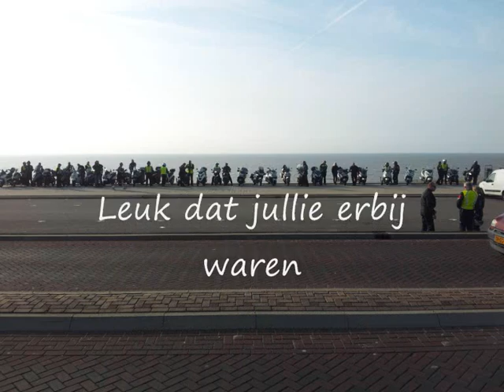DBS Duin & Bollenrit 24-03-12.wmv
Toerrit georganiseerd door DBS op 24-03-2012.